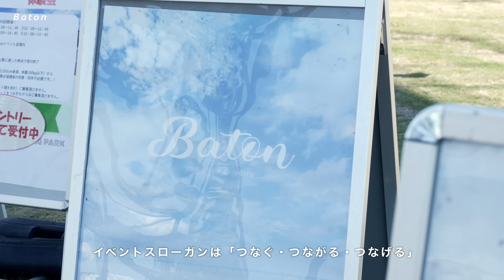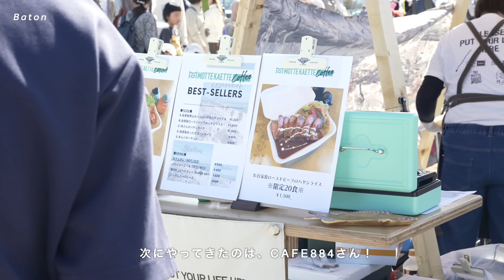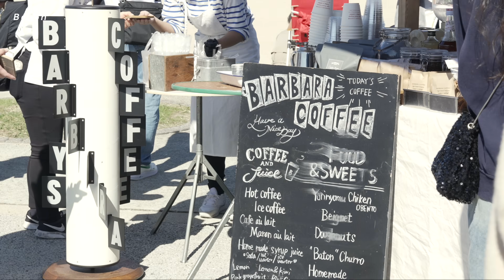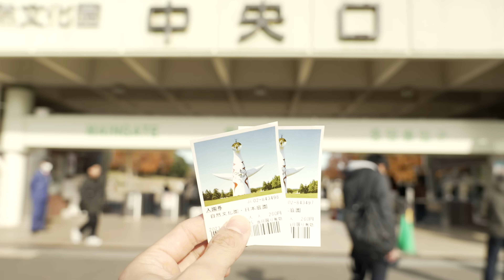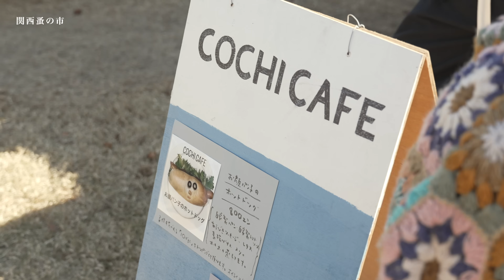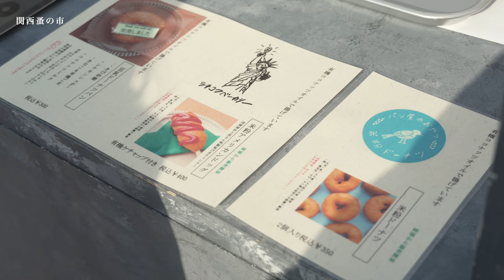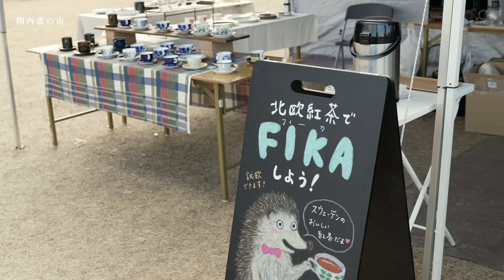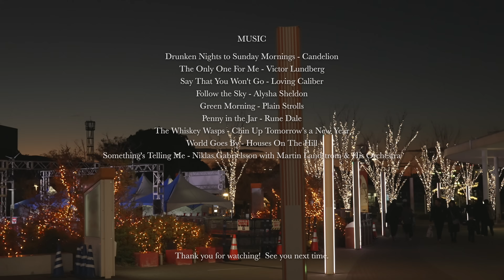【関西蚤の市】日本最大級のアンティークマーケットへ | 大阪蚤の市 | 大阪雑貨・アンティーク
こんにちはHOWELLです。いつもご覧頂きありがとうございます！
このチャンネルでは、関西を中心にカフェ巡りや旅動画を発信していきます🌿

🎥 毎週金曜20時より動画更新！

OP 0:00~

Baton
泉南りんくう公園 (SENNAN LONG PARK)
大阪府泉南市りんくう南浜２−２０１

関西蚤の市
万博記念公園
大阪府吹田市千里万博公園

📷 Camera
SONY ZV-E1  /  FE20-70mm F4 G

1997年生まれ　和歌山県出身

製造会社に勤務しながら、YouTuber、カメラマン、映像制作、オリジナルブランドディレクターとして活動中（

📨カフェ撮影・旅行などのタイアップ
または動画編集代行のご依頼はDMまで↓